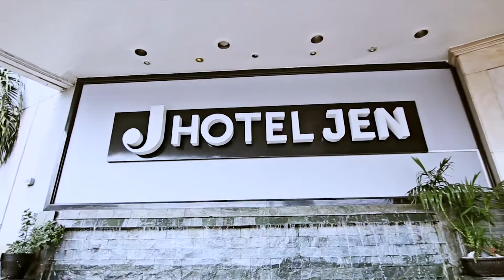Hotel Jen by Shangri-La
Hotel Jen by Shangri-La, made for modern travellers with locations across Asia Pacific. Work and play in a creative environment with Next Jen Meetings. Experience the magic of travel, seize your stay, meet the locals and unravel the city.

Staying with Jen captures the spirit of travel, relishes the adventure, celebrates the culture and smoothes out the frustrations. Let us help you to seize the stay. - Jen